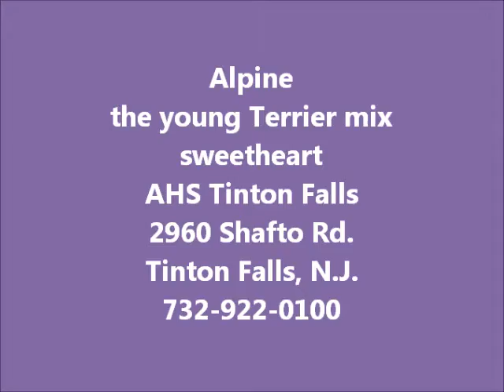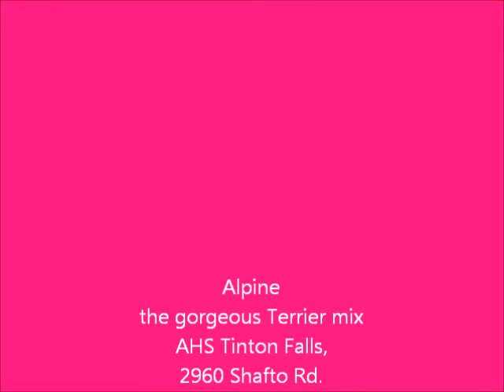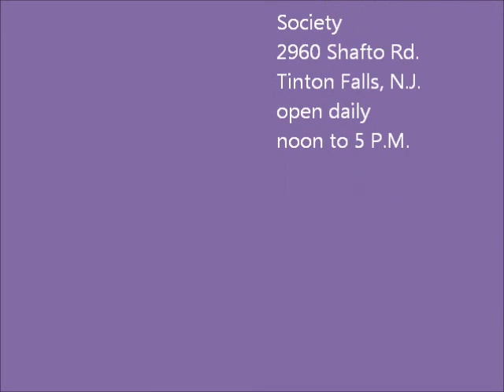Alpine the young Terrier mix girl AHS Tinton Falls, NJ Nov. 3, 2011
Alpine is simply an angel.  She walks well on a leash, is good with adults, children over 6 yrs. old, and other dogs. She keeps her kennel clean, and loves to walk,run and most of all, snuggle and be with you.
UPDATE  ALPINE IS NOW A RESCUE RIDGE DOG!  25, 2011